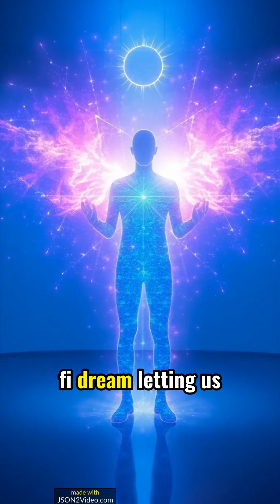Teleportation: Sci-Fi Dream or Future Reality? 🤯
Ever dreamt of instant travel? 🚀 We dive into the science of teleportation! Is it just a sci-fi fantasy, or could it become real? From quantum entanglement to the mind-boggling complexities of the human body, we explore the possibilities (and the HUGE challenges!) of beaming people across space. ✨ Learn why Star Trek might be a *long* way off, but exciting quantum discoveries are already happening! 😉